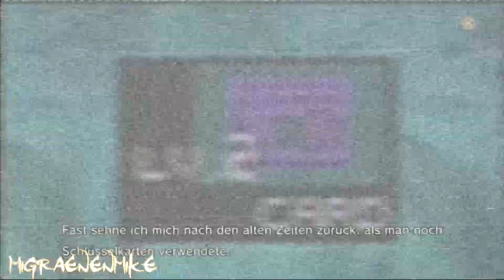Let's Play Metal Gear Solid 4 #035 - Otacons Labor [PS3] [Deutsch] [HD]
Migraenenmike zockt das Stealth-Action Spiel  Metal Gear Solid 4 Guns of the Patriots.